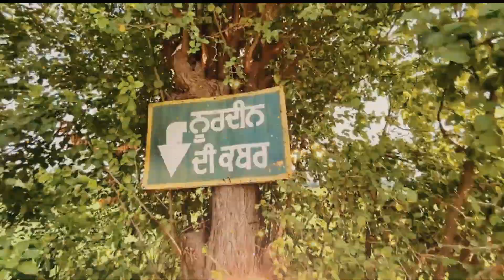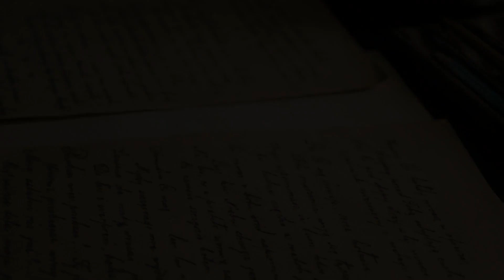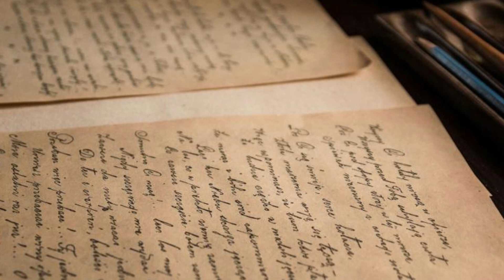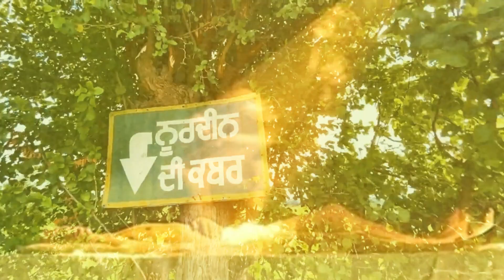Sikh Ya Amal Q Krty Hain? | Qabar Pr Joty Marna Aik Gunah Ya Sawab